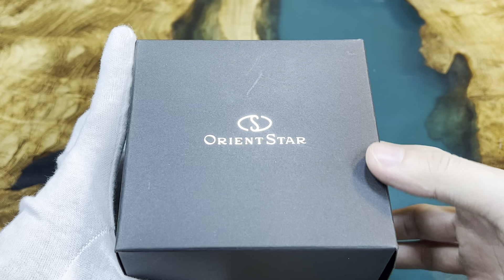Bóc hộp Orient Star Open Heart RE-AT0004S00B | Quang Lâm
(LINK 𝑺𝒂̉𝒏 𝒑𝒉𝒂̂̉𝒎 𝒕𝒓𝒐𝒏𝒈 𝒗𝒊𝒅𝒆𝒐)
ĐỒNG HỒ QUANG LÂM - Nói Thật, Giá thấp.